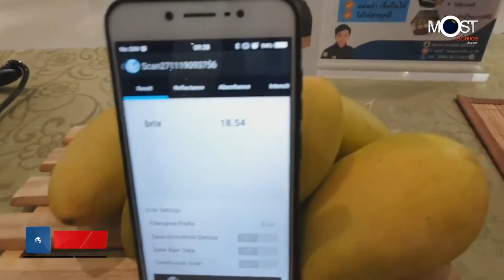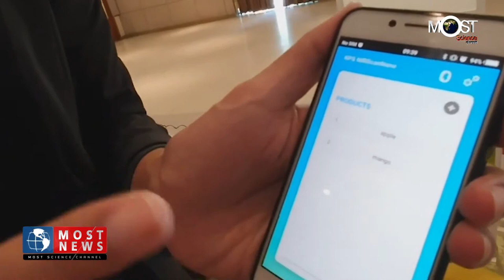เครื่องวิเคราะห์ความหวานมะม่วง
รศ.ดร.รณฤทธิ์ ฤทธิรณ

ขอขอบคุณ: MOST Science Channel